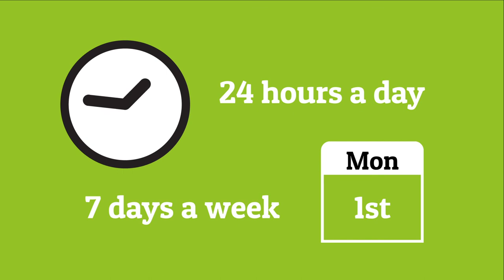Foxhall Environmental - Waste Van Collection and Trailer Hire